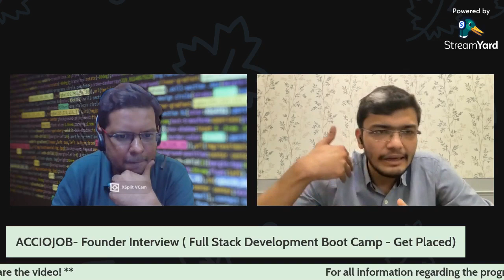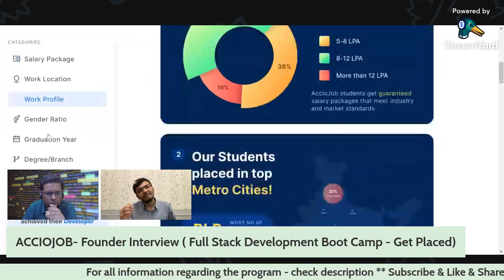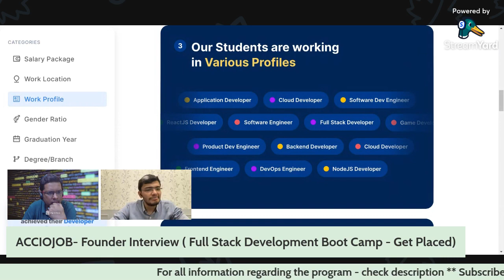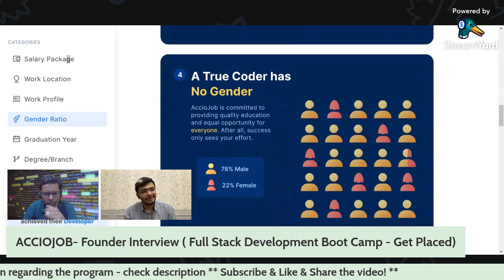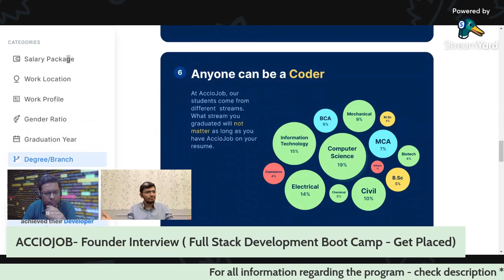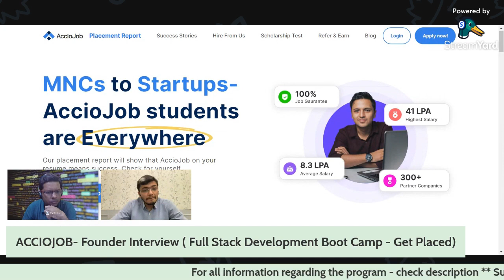AccioJob Placement Facts | AccioJob Review | Pay Post Placement | AccioJob Full Stack Web Developer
AccioJob is an IIT Delhi alumni-led startup that runs a 6-month Pay after Placement Full
Stack Web Dev Training. Students are trained on Data Structures and Algorithms, Full
Stack Web Development and backend web development. Students get placed above 5 LPA.
AccioJob students are working at Amazon, Walmart, VISA, BharatPe, Paytm,
ThoughtWorks and 300+ more companies.

Key Highlights of the program:
- Dedicated placement team and Interview preparation
- Industry-relevant Projects, Mock Interviews, Resume and Portfolio building
- 3000+ Job Openings
- 2000+ Lives already changed

Learn & Share! :)

to understand all details.

We are only a medium to create awareness of this program to our subscribers.

Tags in the video :
AccioJob is real or fake?
coding boot camp,
software development,
software developer,
software engineer,
placement,
job,
google interview,
amazon interview,
hsbc bank,
ycombinator,
tier 3 college to google,
offcampus placements,
software development roadmap,